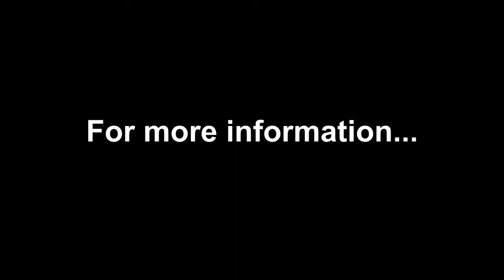12 View Street, Providence, RI 02908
This charming four bedroom bungalow has been beautifully restored, creating an outstanding opportunity for the discerning buyer.